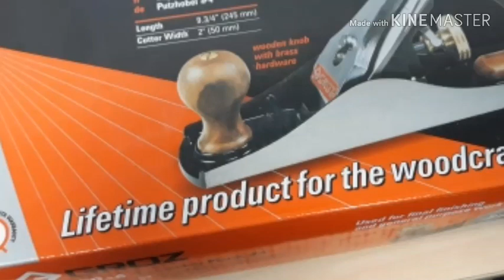Paano mag-tono ng bakal na katam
Tuning up a metal smoothing plane in Tagalog